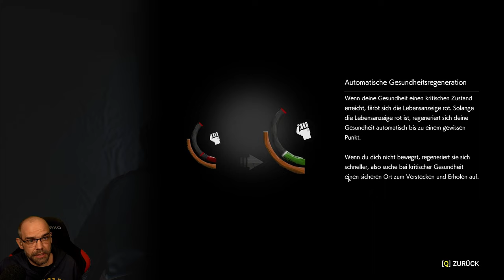Die SCHLIMMSTEN Schmerzen meines Lebens | THE EVIL WITHIN 2 (001) German Let´s Play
Detective Sebastian Castellanos hat alles verloren, auch seine geliebte Tochter Lily. Doch in der albtraumhaften Welt des STEM liegt der Schlüssel zu ihrer Rettung. Sein Verstand ist seine mächtigste Waffe gegen die lauernden Schrecken – und Erlösung ist nur tief im Inneren des STEM zu finden.

▪ TITEL: THE EVIL WITHIN 2
▪ PLATTFORM: PC
▪ GENRE: Survival Horror | AAA Horror
▪ RELEASE: 2017
▪ STUDIO: Tango Gameworks
▪ PUBLISHER: Bethesda Softworks